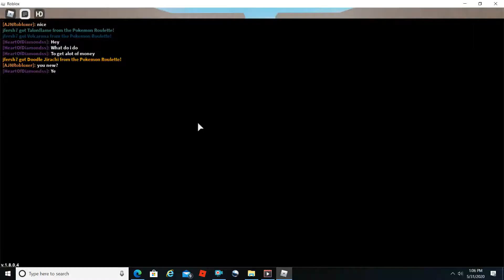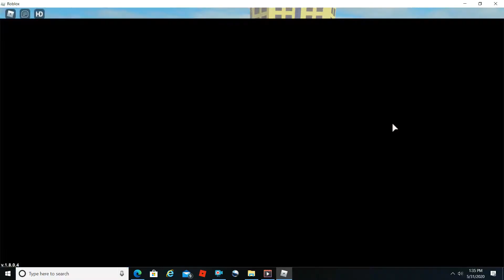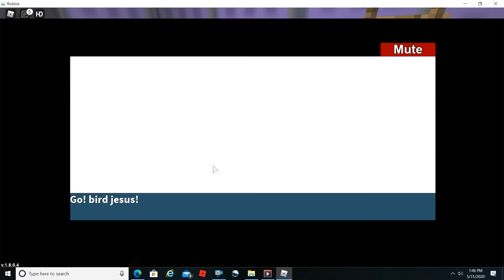Pokémon Amethyst episode 3: getting to the creepy lavender town!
well the title explains itself.